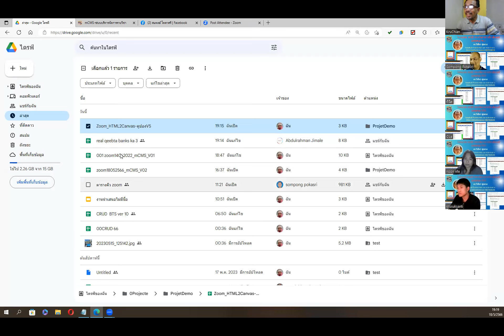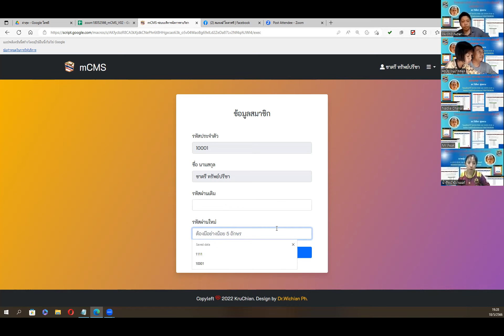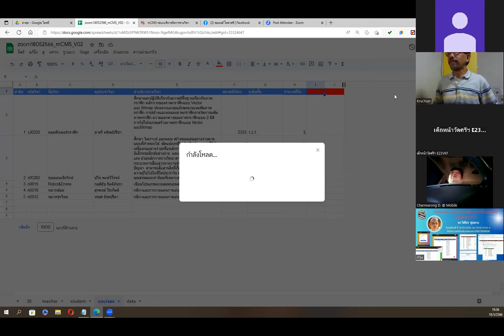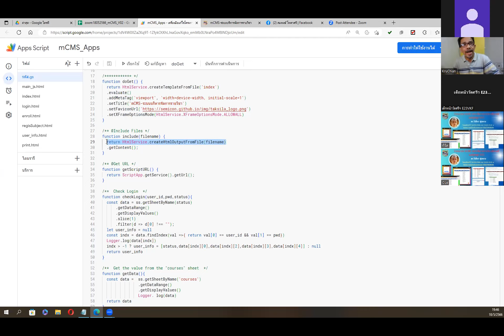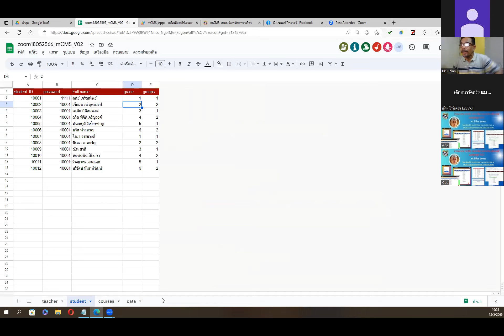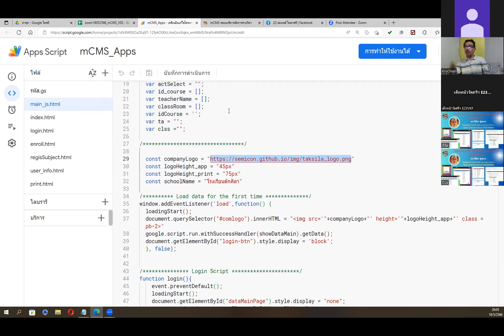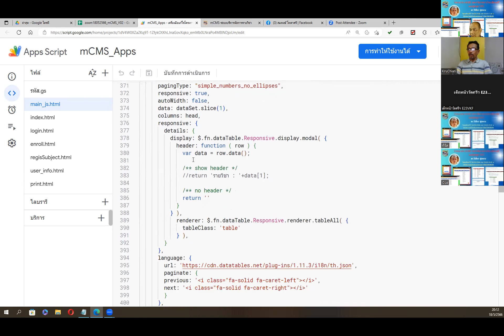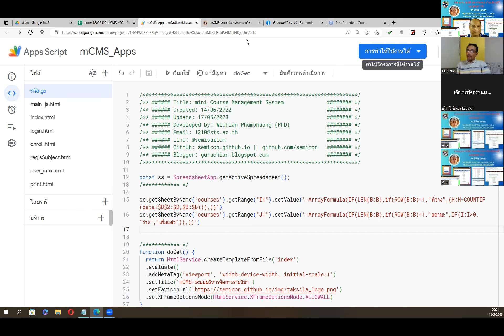โปรแกรม mCMS ระบบจัดการรายวิชาเลือกเสรีและชุมนุม 2023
📆 วันพฤหัสบดี 18/05/2566

โดย
👩‍🏫👨‍🏫 นายวิเชียร  พุ่มพวง
🏢 ครูผู้ให้

1. อบรมฟรีไม่มีค่าใช้จ่าย (ไม่จำกัดจำนวน) Zoom รองรับได้ 300 ท่าน
2. เปลี่ยนพื้นหลังและเปิดกล้องช่วงเริ่มกิจกรรมอย่างน้อย 15 นาที สำหรับท่านที่สะดวก เพื่อเก็บภาพท่านด้วย
3. สามารถสมัครเป็นวิทยากรขึ้น ZOOM ทีห้องตักศิลา ได้ตลอดทุกท่าน เพื่อรับเกียรติบัตร และสะสมแต้ม
4. ผู้ที่ร่วมกิจกรรมสามารถส่งชิ้นงาน รับวุฒิบัตรและต้องตรงตามที่วิทยากรกำหนดเท่านั้น ผู้ตรวจถือเป็นที่สิ้นสุด การตรวจสอบวุฒิบัตรอย่างน้อย 3-5 วันขึ้นไป ขึ้นอยู่กับจำนวนผู้ส่ง จำนวนคอร์ส และอื่นๆ
5. รับไฟล์ฟรี ไม่มีค่าใช้จ่าย หากมีไฟล์จากวิทยากร ผู้เข้าร่วมกิจกรรม ZOOM เท่านั้น ที่จะได้รับไฟล์ในช่วงเวลาดังกล่าว
6. หากท่านจะรับประทานอาหาร นอน หรือมีพฤติกรรมที่ไม่ให้เกียรติกับทางวิทยากร กรุณาปิดกล้องระหว่างซูม

2)นายวุฒิศักดิ์ กันหาฤกษ์